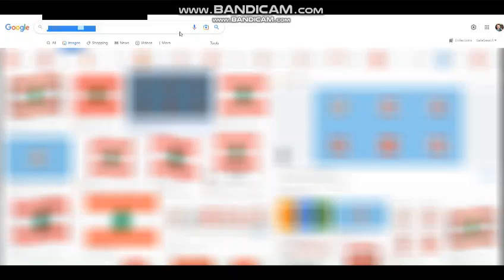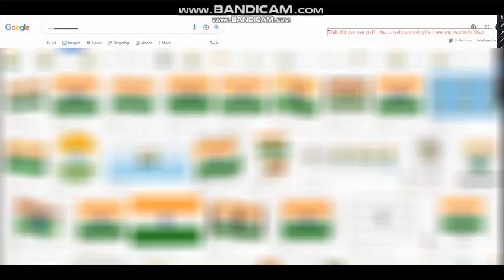Google search glitch I found